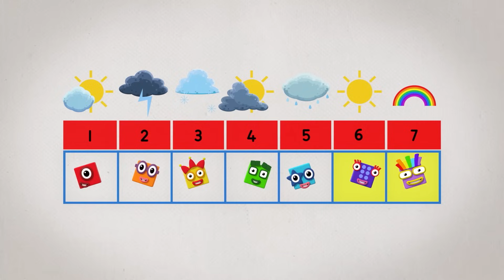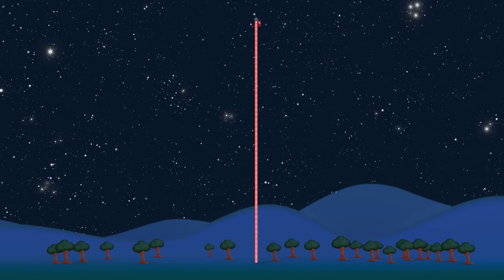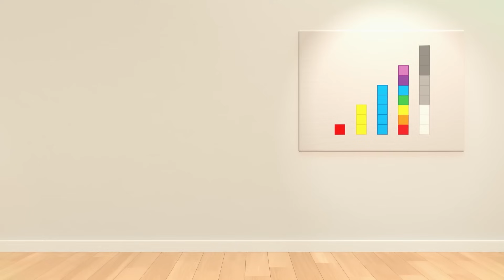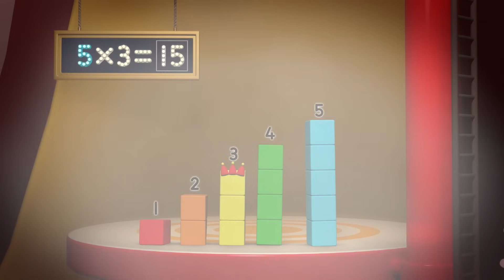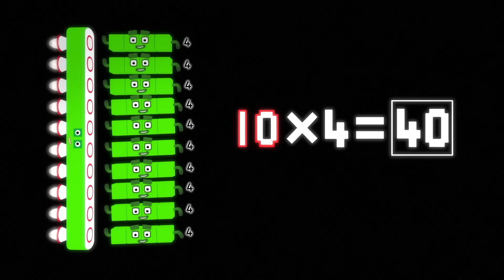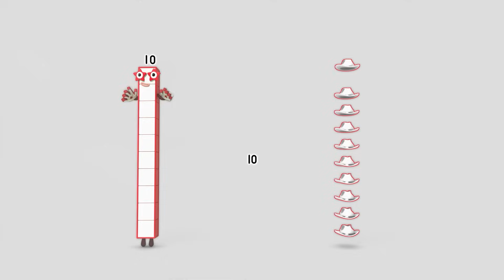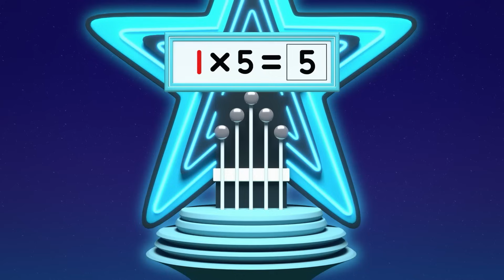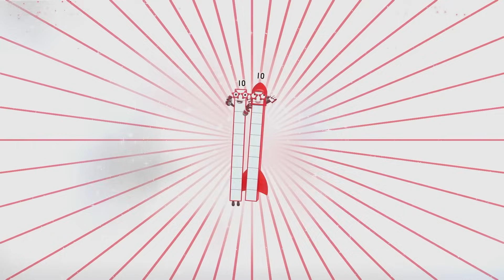Melhores Músicas do Numberblocks em Português | Música para crianças | Aprender a contar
Aprenda a contar com as músicas infantis mais engraçadas dos Numberblocks em Português do Brasil! Canções de números para aprender a somar, subtrair, dividir e multiplicar!

Visite o Numberblocks em:
learningblocks.tv